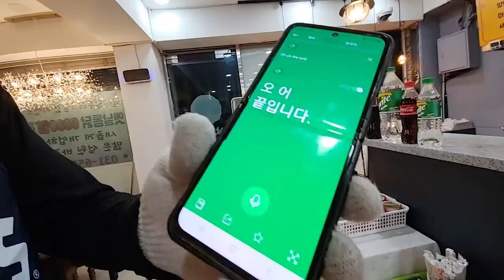First DMZ bike trip full of accidents